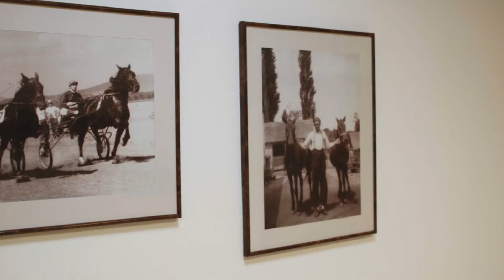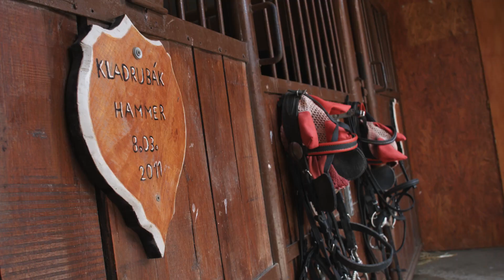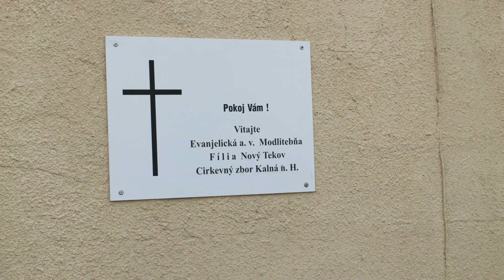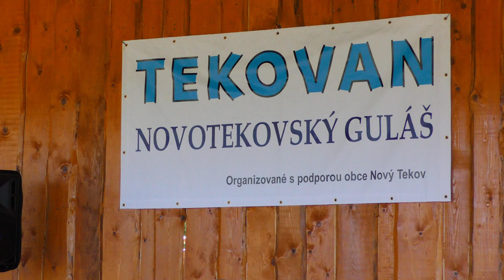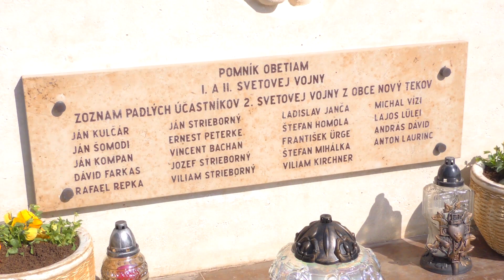Dedinka Nový Tekov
Krátky dokumentárny film o živote malebnej dedinky Nový Tekov v Nitrianskom Kraji.